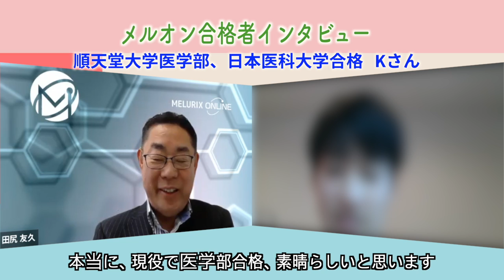【合格体験談】順天堂大学医学部・日本医科大学合格・Kさん【医学部入試】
ー医学部合格への最後のピースは小論文と面接ー

順天堂大学医学部・日本医科大学に見事合格したKさん。
メルオンを訪れた時点で、学力的には申し分なかった鈴木さんですが、小論文と面接についてはほとんどノータッチ！
メルオンでどのような対策をしたのか、お話しを伺いました。

・メルオンの小論文対策の流れについて
・試験本番、メルオンで学んだ事をどう役立てた？
・小論文対策は面接にも効果が！
・日本医科大学のグループ討論の内容・雰囲気は？
・周りの意見を聞くことの重要性について

スタートが遅くても、諦めず適切な対策を行えば、医学部合格も決して夢ではない事が伝わるインタビューです。

私立医学部・歯学部受験に関する無料カウンセリングを随時行っています。
1時間体験学習などのキャンペーンも様々行っていますので、興味のある方はお気軽にご相談ください。
◆田尻代表の医学部・歯学部合格請負人ブログ
私立医学部・歯学部受験の最新動向などを、余すところなく配信中です。